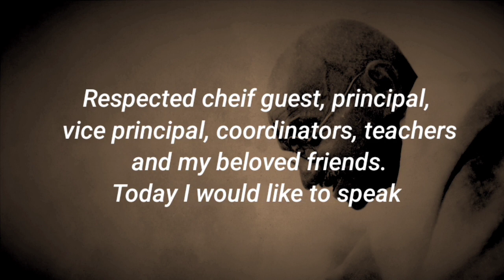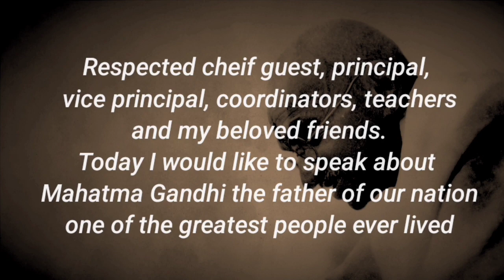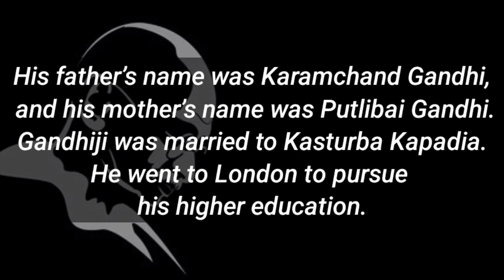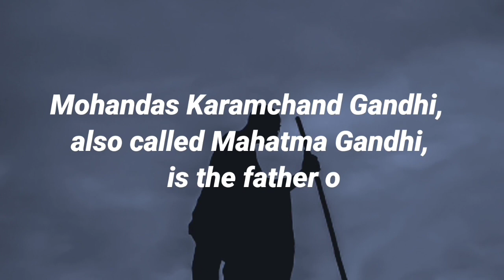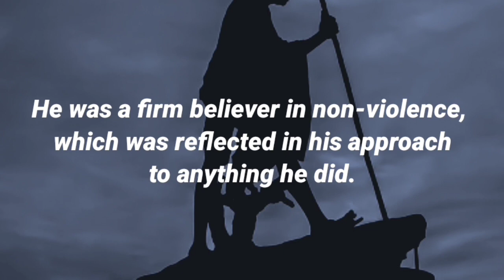Speech on Mahatma Gandhi w/Subtitles | English | Gandhi Jayanthi | Essay on Mahatma Gandhi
SPEECH W/ SUBTITLE
This speech will be delivered in English, with subtitles for those who may not be able to understand the language.

Mahatma Gandhi was a legendary figure who has had a profound impact on the world. In this speech, we'll be exploring his life and work, and how his philosophy has shaped the world we live in today. After watching this speech, be sure to read our essay on Mahatma Gandhi to learn more about this remarkable man!